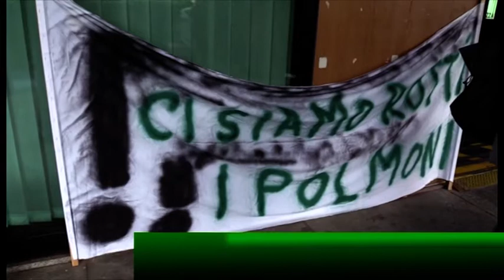"Vogliono avvelenarci". Cittadini contro l'ampliamento dello Stir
Lo Stir di Pianodardine sarà ampliato. Gli ambientalisti: "vogliono avvelenarci", i cittadini pronti a nuove battaglie.